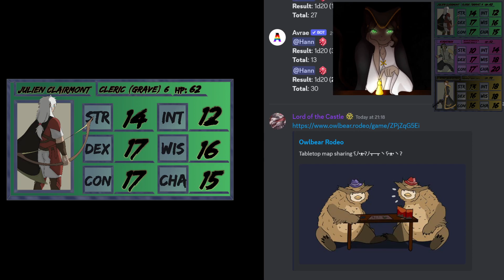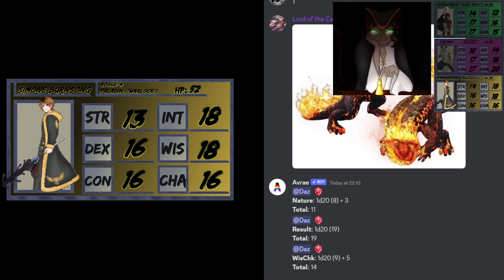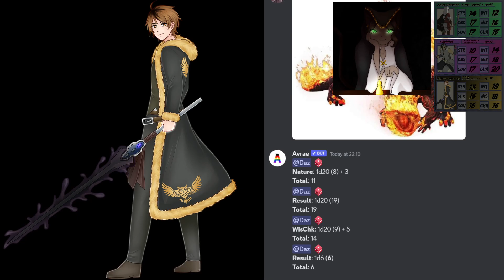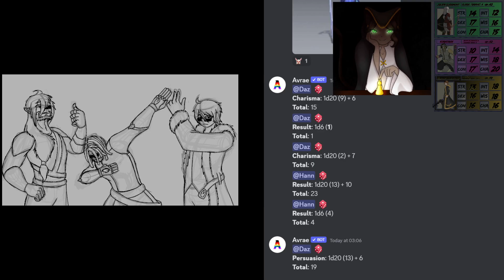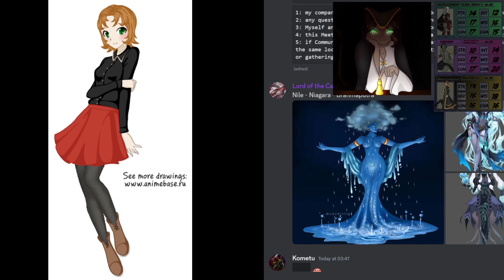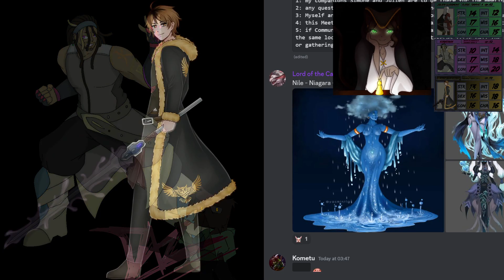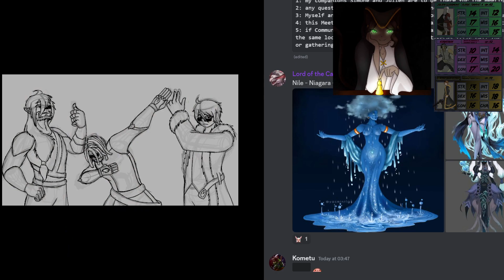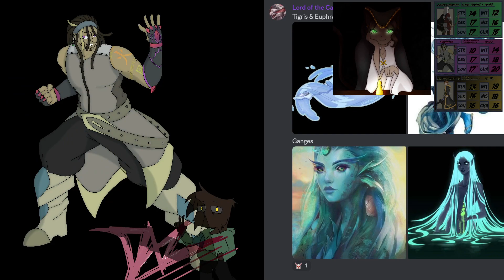Blood and Broken Promises season 2 session 16: Oasis of Stars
This is a D&D game set in the 5e system with a lot of homebrew in a custom setting. The setting is based in a Castlevania type. We're here for the fun of it and we'll be messing up along the way. Great fun!